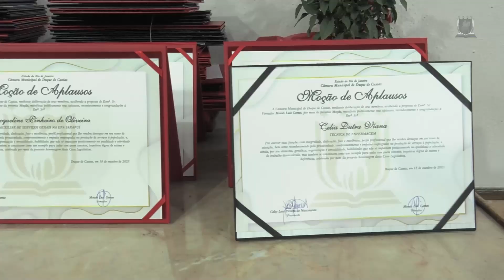Câmara realiza solenidade para entrega de comendas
No dia 18/10, o plenário da Câmara de Duque de Caxias realizou uma sessão solene para a entrega de comendas a pessoas que, por meio de seus serviços e ações, contribuem para o desenvolvimento do município. A iniciativa foi do vereador Moisés Neguinho (PMB).